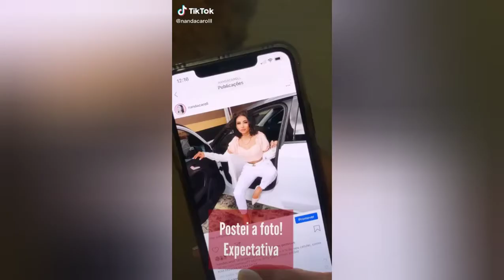tiktok da nanda carol